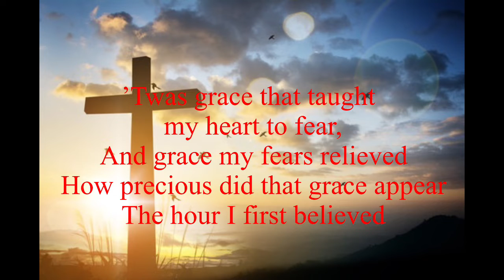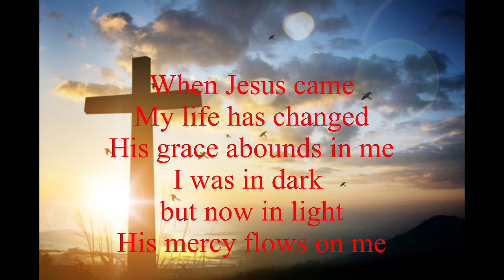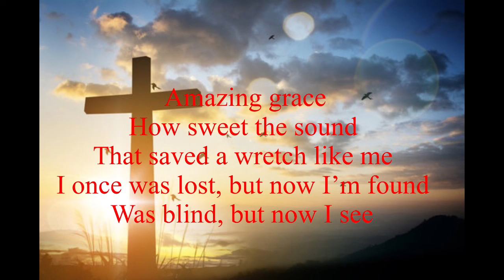Amazing Grace ( I found the Christ) New version by Vi Smith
It’s really a big support for our PJA global ministry. God bless you.

Please watch our Praise Jesus Assemblies YouTube channel
Preacher: Pastor David Smith

Amazing Grace (I found the Christ)
New version By Vi Smith

Amazing grace
How sweet the sound
That saved a wretch
like me

I found the Christ who saved my life
He reigns my heart
My fear is  gone
I praise His name
For His love so great
My Savior God
In the midst of storm

When Jesus came
My life has changed
His grace abounds
in me
I was in dark
but now in light
His mercy flows on me